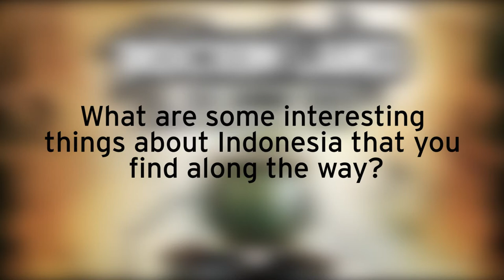BINUS TV interviewed Utopia, 88 Balaz, Go Chic at Java Rockin' Land 2013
Reporter: William
Cameraman: Trisna
Director: Shemi